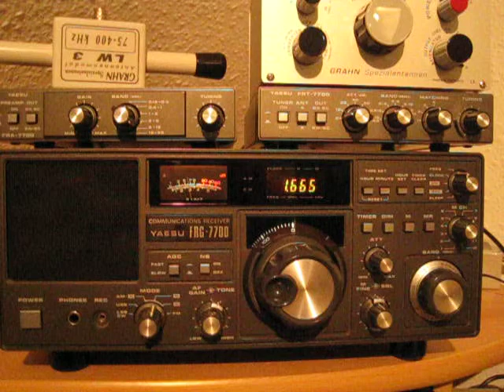Bluestarradio 1665khz_28.3.2010 Geburtstagsparty.AVI